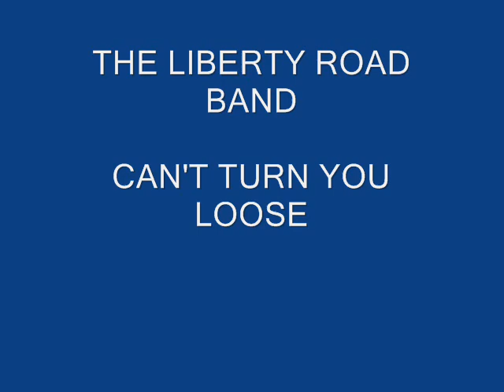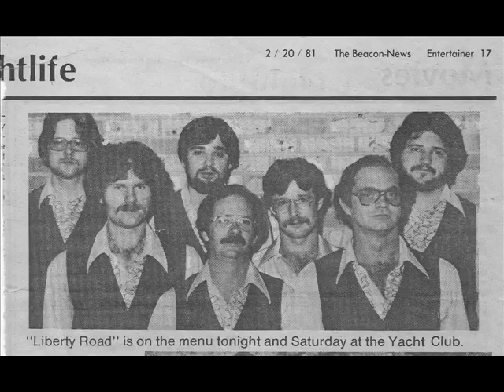Can't turn you loose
60's Soul-recorded at Michael Salvatori's Studio inWest Chicago, IL 1983